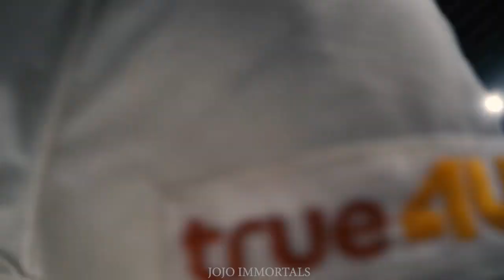มวยต่อยกันสุดเดือดแลกเข่าสับศฮกไม่ยั้ง ยกที่3 ศักดิ์ศรี MC77 vs ธงน้อย ลูก​บ้านใหญ่​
ศึกมวยมันส์วันศุกร์
ณ เวทีมวยรังสิต วันศุกร์ที่ 24 ธ.ค. 2564
ยกที่3 ศักดิ์ศรี MC77 vs ธงน้อย ลูก​บ้านใหญ่​